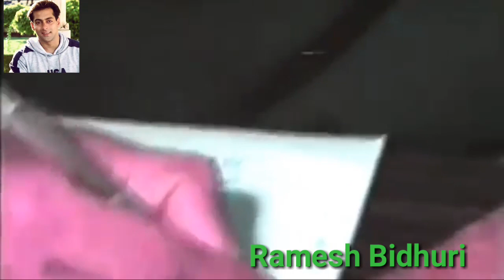Salman khan blackbuck poaching case, real video in 1998 ,# salman in police station in jodhpur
जिस वक्त सलमान खान को गिरफ्तार किया गया था 1998 में उस वक़्त की वीडियो, सलमान को जमानत पर पेपर साइन करते हुए